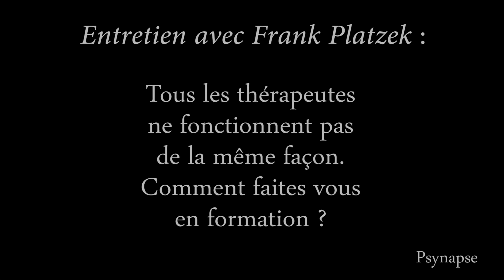Les formations PNL, Hypnose & Thérapies brèves Psynapse : Entretien Avec ... Frank Platzek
Dans cette vidéo Frank Platzek présente la formation d'Hypnose : Anneau Gastrique Hypnotique par Psynapse. Devenez Praticien Hypnose et/ou PNL puis Maître Praticien en Hypnose et/ou PNL grâce à nos différents cursus d'apprentissage.

0:00  Entretien avec Frank Platzek
0:24  Comment se passe l’enseignement chez Psynapse
1:01 L’implication des stagiaires et de l'enseignant

Psynapse assure des formations en Hypnose partout en France pour toutes sortes d'applications. Devenez Praticien Hypnose puis Maître Praticien en Hypnose grâce à nos différents cursus d'apprentissage. Psynapse, c’est plus de 3000 stagiaires formés par an qui forment une Communauté de professionnels maîtrisant toutes les formes d’Hypnose. Plus qu’une pratique, un art, une science, une philosophie. Depuis 2016 Psynapse est reconnu comme institut de référence par le World Hypnosis Organization ( WHO ).

Dans la Formation Hypnose de Psynapse, plus qu’une technique de communication efficace, l’hypnose se présente comme une possibilité d’effectuer un changement. En thérapie ou en communication Ericksonnienne, l’Hypnopraticien réenclenche expressément le processus hypnotique et le pousse plus loin afin de réaliser les changements intérieurs attendus par les clients. Ce sont ces principes qui sont à la base de nos formations hypnose en France. Rejoignez nos formations en cliquant les liens ci-dessous.

La formation PNL est une approche de la communication, du développement personnel et la psychothérapie créée par Richard Bandler et John Grinder. Ils affirment un lien entre les processus neurologiques (« neuro »), la langue («linguistique») et des modèles de comportement appris par l’expérience («programmation»).

Devenez Praticien en PNL puis Maître Praticien en PNL grâce à nos différents cursus d'apprentissage.

La formation PNL permet de comprendre nos fonctionnements et nos processus internes. Elle donne aussi les clés pour la compréhension de la façon dont les autres se représentent le monde qui les entourent. Ainsi, la PNL peut être décrite de façon plus générale, comme des modèles d’excellence. Ce sont ces principes qui sont à la base de nos formations PNL.